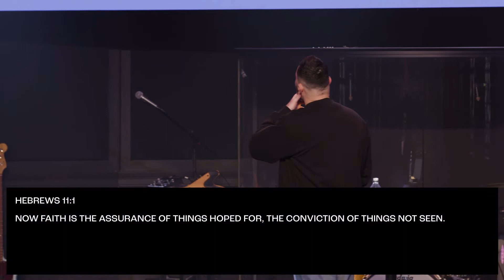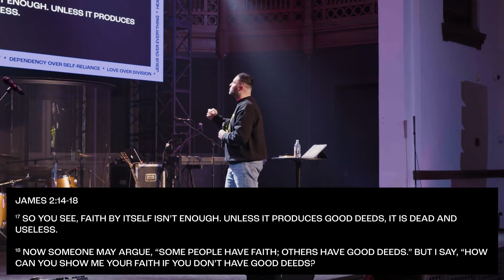The Way of Faith - The Way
Rose Church! This week, we continue our 8-week series titled “The Way” where we will be exploring what it means to follow Jesus in Portland. Whether you’ve been following Jesus for a few weeks or a few years, this series has something for everyone.

Want to connect more with Rose Church?

Make sure to subscribe so you don't miss more incredible sermons like this one or previous series like "In This House" or "TBH" from Pastor Andrew Damazio, Pastor Julia Damazio, Pastor Lyle Phillips and many other incredible pastors!